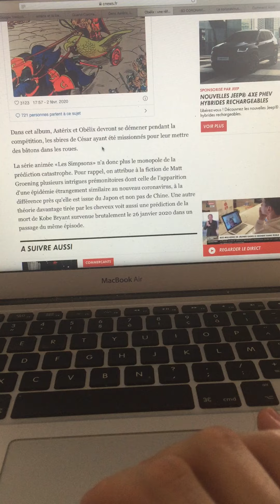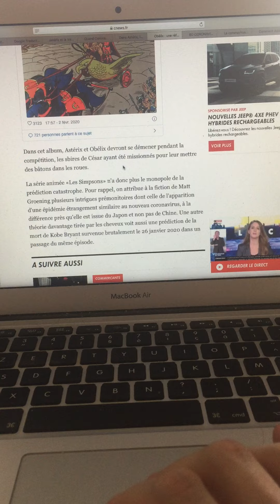*** CORONAVIRUS ***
L'aurige masqué